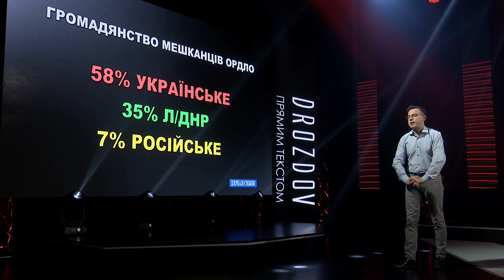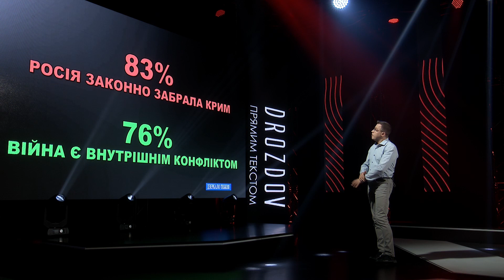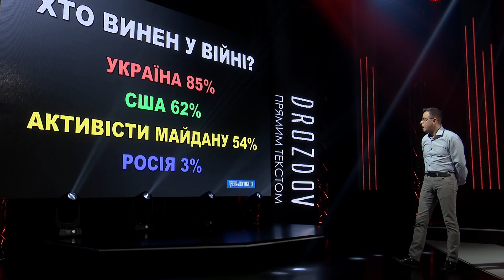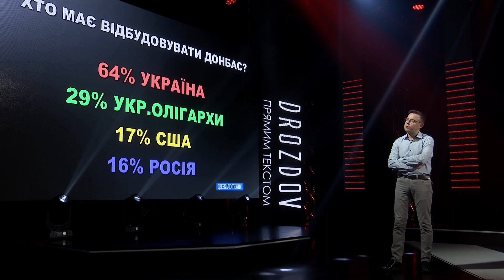Росія зруйнувала Донбас, а псевдореспубліки хочуть, аби Україна його відбудовувала, - Остап Дроздов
«Drozdov Прямим текстом»:  Росія зруйнувала Донбас, а псевдореспубліки хочуть, аби Україна його відбудовувала.